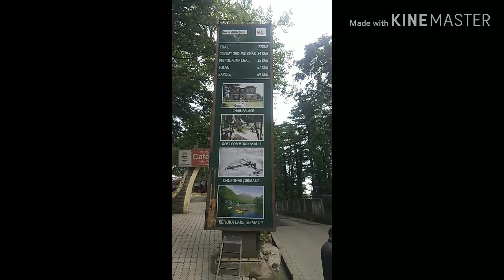शिमला से कुफरी और कुफरी में बना चीनी बंगलो और लकड़ी से बनी अदभुत झलकियां देखी||Daaneshvlogs